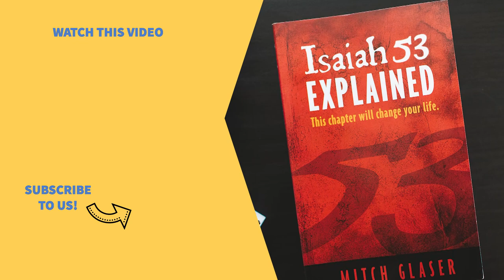How Jay Sekulow Came To Know Jesus!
Many know Jay Sekulow for his work as an attorney, but he is also a Jewish believer in Jesus—and he came to faith through our mission!

Attribution:
(Thumbnail) Background Photo by Mads Schmidt Rasmussen on Unsplash